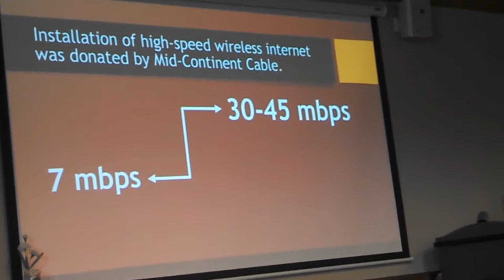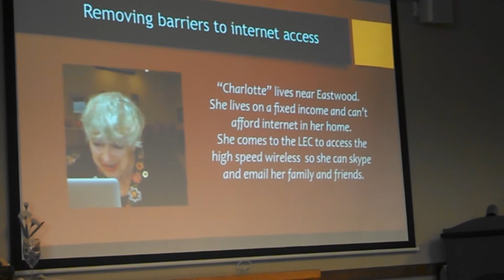Broadband for seniors in Kanabec County